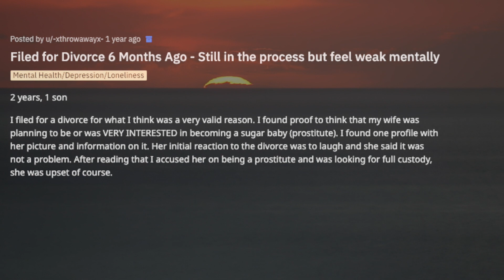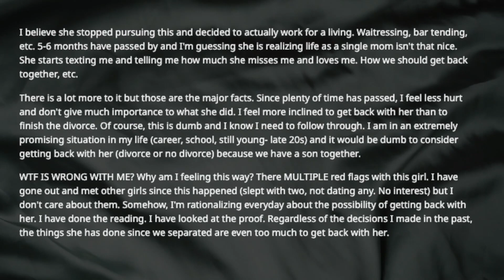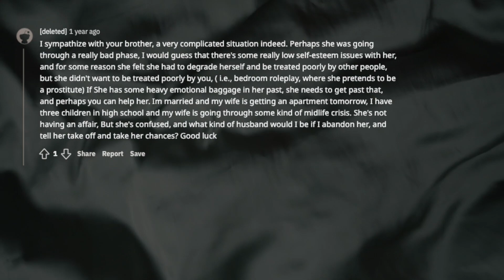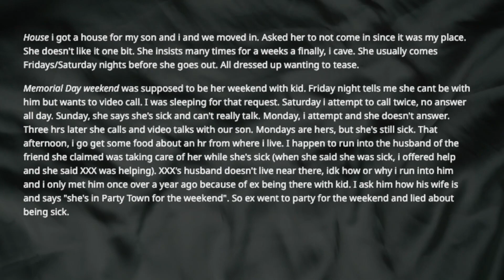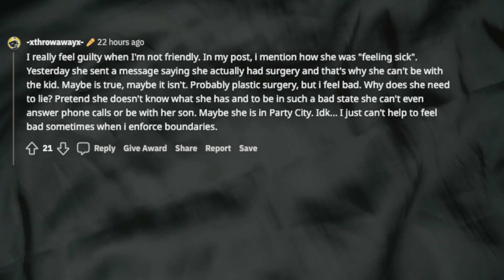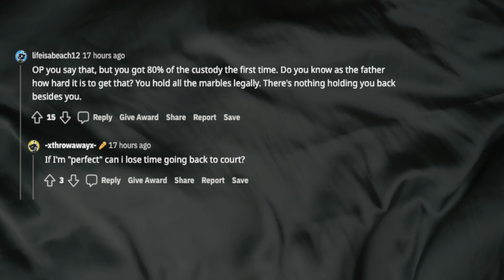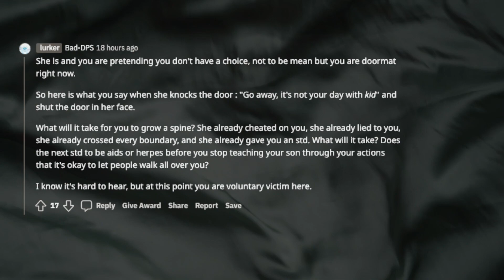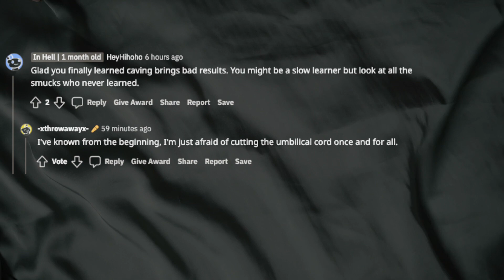TBC 509 Filed for Divorce 6 Months Ago Still in the process but feel weak mentally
I filed for a divorce for what I think was a very valid reason. I found proof to think that my wife was planning to be or was VERY INTERESTED in becoming a sugar baby (prostitute). I found one profile with her picture and information on it. Her initial reaction to the divorce was to laugh and she said it was not a problem. After reading that I accused her of being a prostitute and was looking for full custody, she was upset of course.